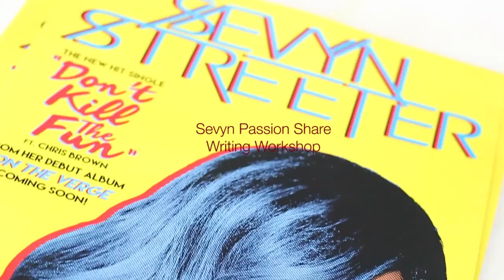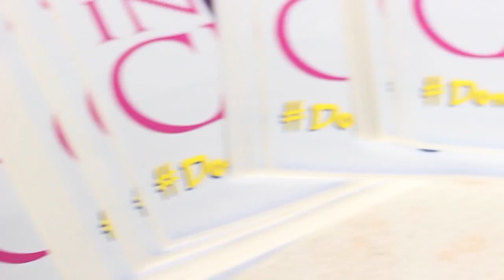Passion Share: A Songwriting Workshop with Sevyn Streeter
iSocialite Event: We brought Sevyn Streeter in to talk to a select group of aspiring songwriters about her beginnings and to offer advice.